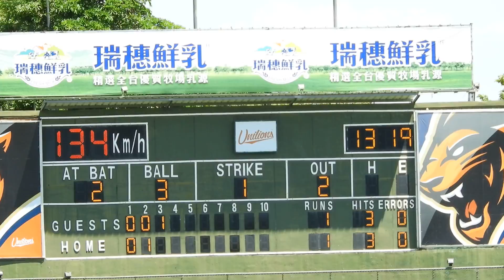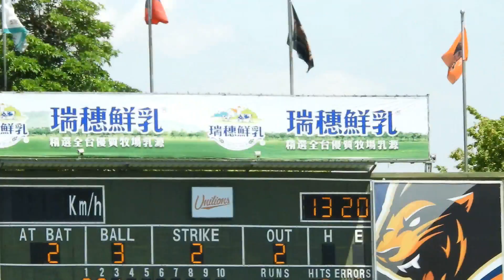2018.5.18 二軍 辰晏投球片段